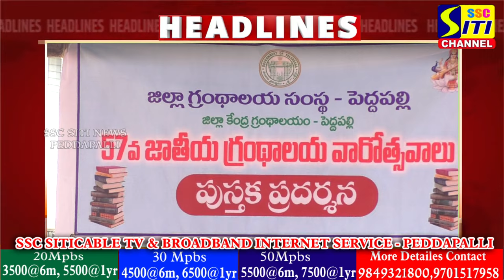SITINEWS HEADLINES II 19-11-2024